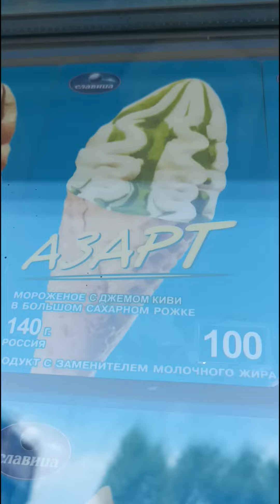На десерт мороженое с джемом киви.